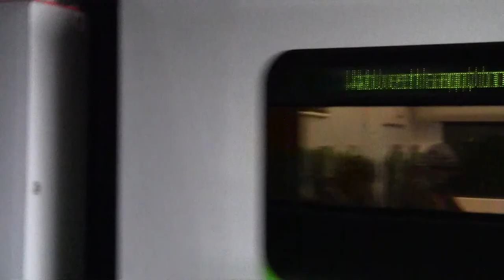Smethwick Galton Bridge Railway Station - Tuesday 23rd December 2014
A look at Smethwick Galton Bridge Railway Station on the early afternoon of Tuesday 23rd December 2014.

Smethwick Galton Bridge is located where the line from Birmingham Snow Hill to Stourbridge Junction passes over the west coast main line from Birmingham New Street to Wolverhampton and has 2 platforms at each level.

The high level platforms handle stopping services provided by London Midland Trains running between Whitlocks End, Dorridge, Stratford-upon-Avon, Birmingham Snow Hill to Stourbridge Junction, Kidderminster, Worcester and Great Malvern.

The low level platforms on the west coast main line handle stopping services provided by London Midland Trains running between Wolverhampton, Birmingham New Street and Walsall as well as semi-fast services to Shrewsbury and fast services to Liverpool Lime Street.  Services to pass through the station include Virgin Trains running between Wolverhampton and London Euston, Arriva Crosscountry between Manchester Piccadilly and southerly destinations via Birmingham New Street and Arriva Trains Wales services running between Birmingham International and Holyhead and Aberystwyth.

Click on the following link for a full history and description of the station: